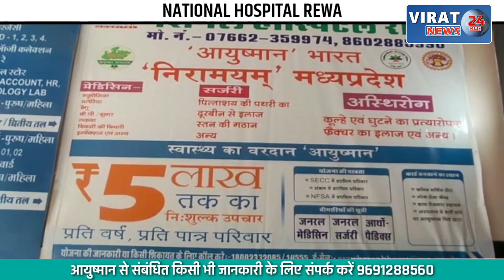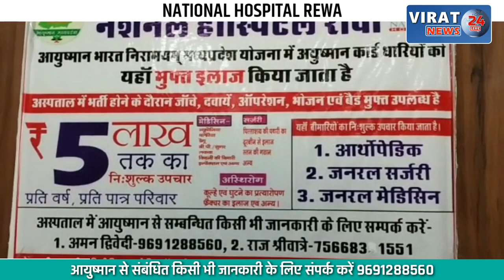🔻रीवा- शासकीय जमीन की रीवा में मची है लूट जिसे जहां मिल रहा मौका वही हथियाने में जुटा, देखें खबर !